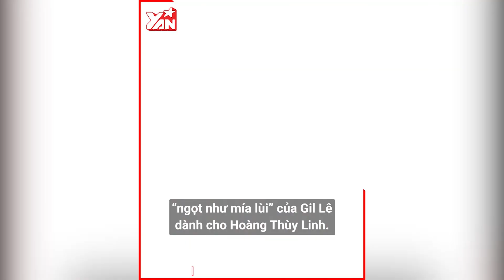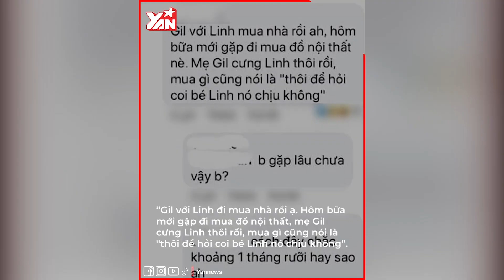Gil Lê và Hoàng Thùy Linh được fan đẩy thuyền cật lực: "Tình trông như đã mặt ngoài còn e"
Tin đồn hẹn hò giữa Gil Lê - Hoàng Thùy Linh đã diễn ra khá lâu. Trước đây họ thoải mái khoe khung ảnh chung với cả hội bạn nhưng về sau này cả hai cũng có phần giữ khoảng cách khi tụ tập. Tuy nhiên, tin đồn không hề giảm xuống mà ngày càng được củng cố khi họ thấy cả hai luôn đồng hành trong các buổi tiệc thân mật. Mới đây, nữ ca sĩ và mẹ ruột còn cùng đi ăn tối với gia đình Gil Lê.

Hãy theo dõi Yan trên:
✔️Youtube Yan News :